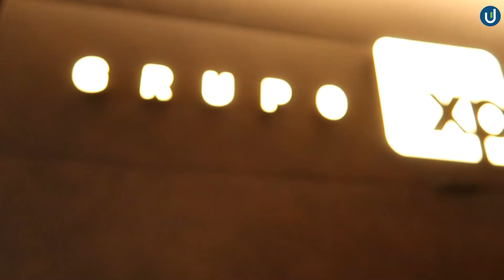FUNDOS PARA 2019: DICAS DA XP INVESTIMENTOS E RICO INVESTIMENTOS PARA INVESTIR SEU DINHEIRO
Fundos de investimento são opções muito interessantes para as pessoas que já estão se arriscando mais no mercado financeiro e buscam uma rentabilidade maior.

Com o otimismo na economia e recuperação do mercado, os fundos devem se beneficiar cada vez mais em todos os seus setores: fundo multimercado, fundo de renda fixa, fundo de ações, fundo de crédito privado, fundo DI e etc.

Confira a nossa conversa com o Beto Indech, da Rico Investimentos e com o Gustavo Pires, da XP Investimentos para ficar mais confiante e empolgado para diversificar seu portfólio, descobrir qual é o seu perfil e investir um pouco de dinheiro nesse tipo de aplicação. Será que os fundos de investimento XP e os fundos de investimento Rico são os melhores? Dá o PLAY!

Gosta de ler sobre finanças? Dá uma olhada no nosso blog! Textos e infográficos que vão te ajudar muito

Não tem experiência com investimentos? Aprenda de forma simples, rápida e gratuita

Alertas personalizados de investimentos para você! É só se cadastrar

Sempre antenado! Receba as principais notícias sobre investimentos da semana

Que tal buscar os melhores investimentos na palma da sua mão?

Ficou com alguma dúvida ou quer desabafar com a gente? Deixe um comentário no vídeo ou mande uma mensagem